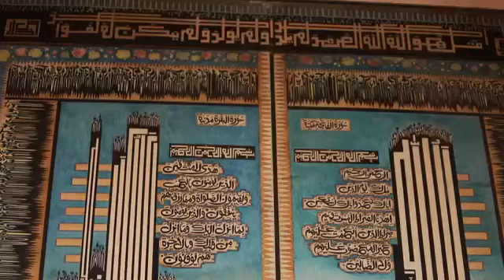Screening of Pakistan's Best Kept Secret -Lahore Museum.Hindu, Jain, Buddhist, Sikh,Muslim histories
Screening of Pakistan's Best Kept Secret -Lahore Museum, All Souls College, Oxford, Thursday October 17th 6pm Details- -Hindu, Jain, Buddhist, Sikh,Muslim histories, Empire, East India company,Partition &amp;Pakistan today.